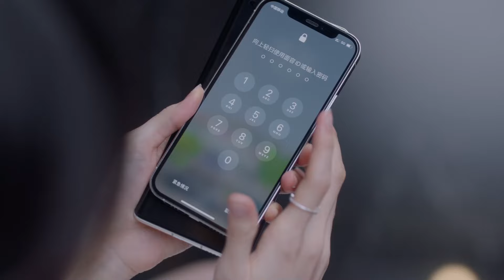總裁邀請心機女吃晚飯，心機女以為自己能小三上位，誰知一去到餐廳傻眼了💥 | 終於輪到我戀愛了 | Idol Box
劇名：終於輪到我戀愛了
Drama Name: Time to Fall in Love